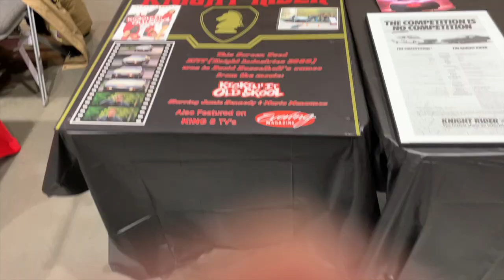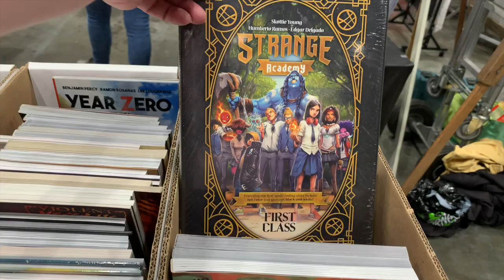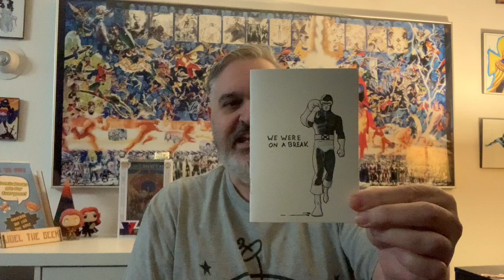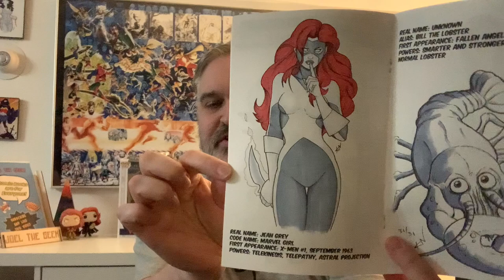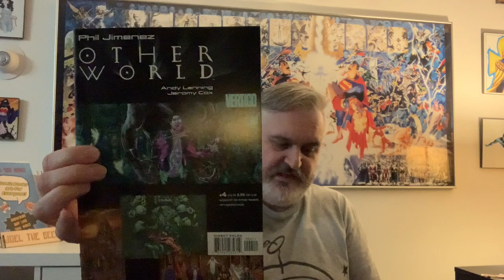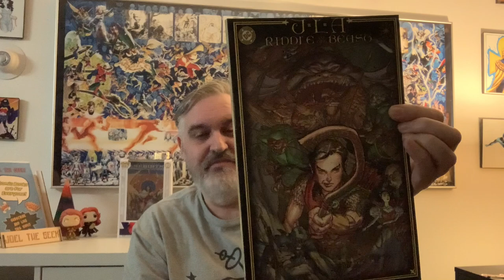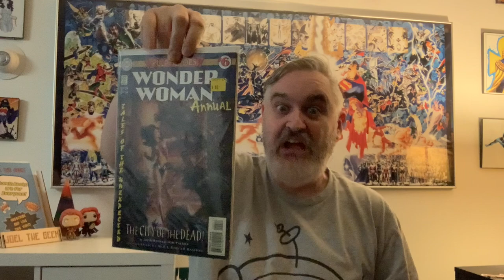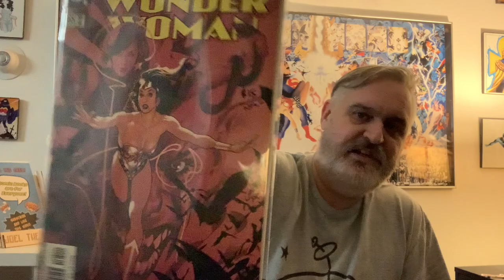Grit City Comic Show Vlog 2024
Here we go! This is my video from my trip to Gritcitycomicshow in Tacoma Wa!